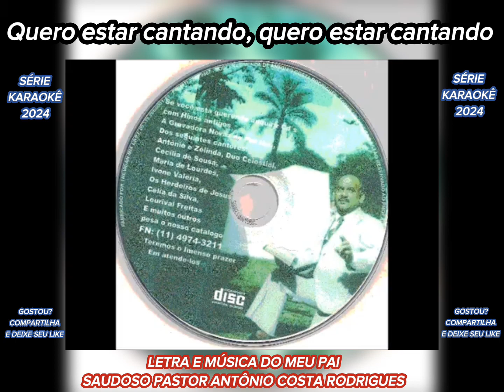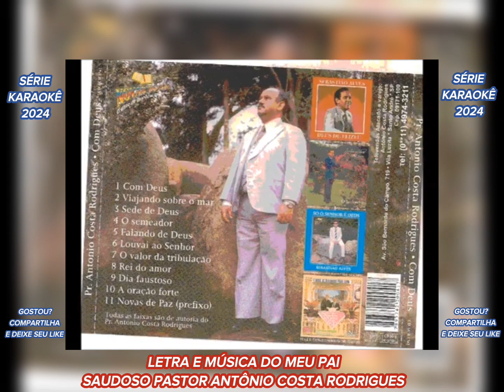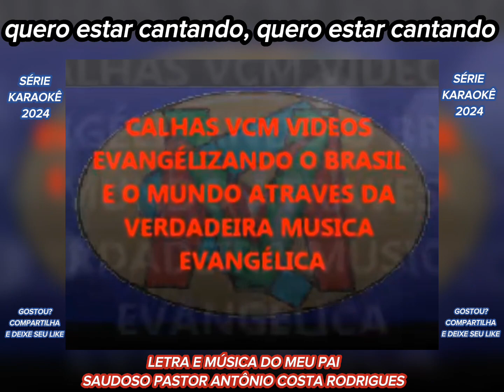QUERO ESTAR CANTANDO canta Pr. ANTONIO COSTA série karaokê LEGENDADO